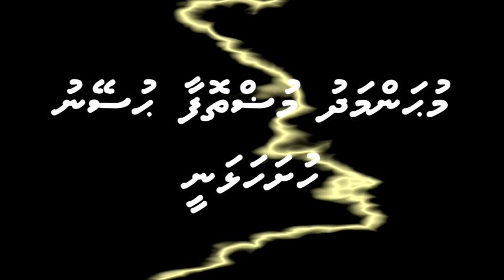'Assavaa Ballava' - S1 E1 - Dhivehi (maldivian) interview with Abdul Azeez Yoosuf by MMH - Part 1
This is a series of one on one conversations in Maldivian language. This episode features Mr. Abdul Azeez Yoosuf, who is a reputable elderly statesman of Maldives, served in several sectors of the government.